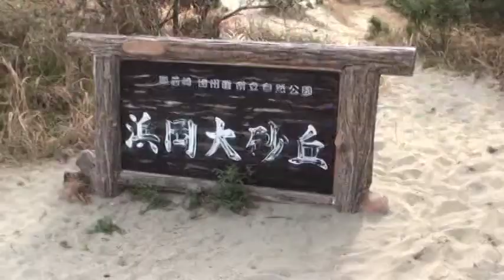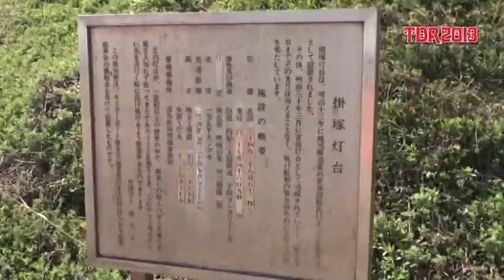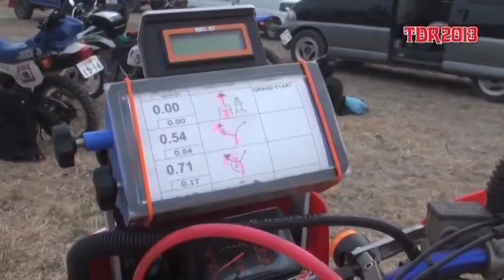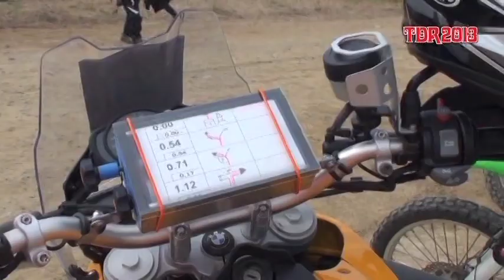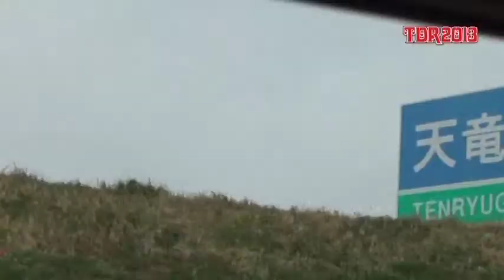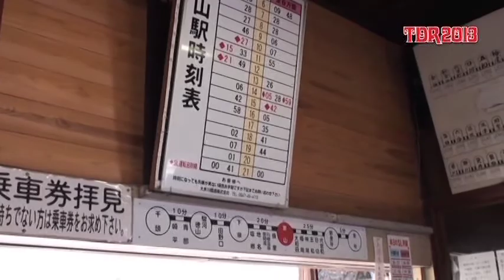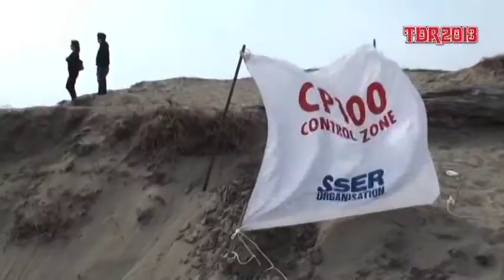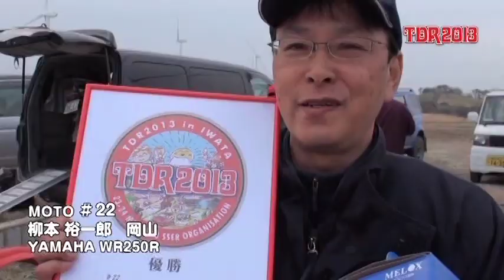FUTURE Vol.14 TDR2013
詳細はこちらのURLをご覧下さい。